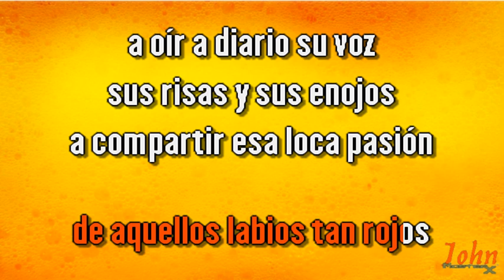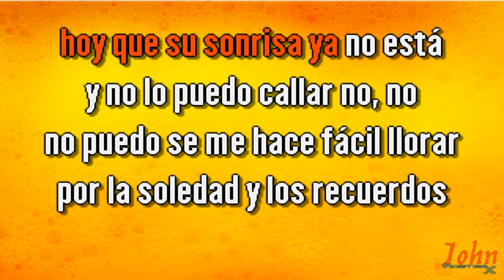Grupo Conspiración – No lo puedo callar {Karaoke Demo} | Compre con PayPal 👇